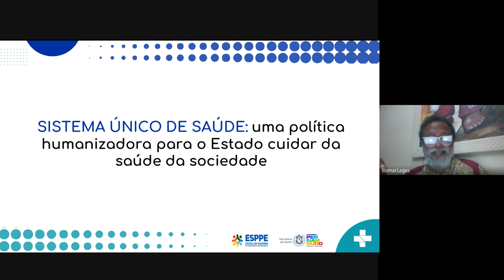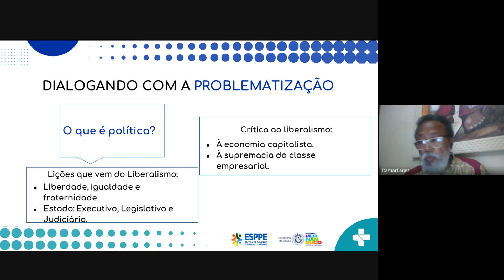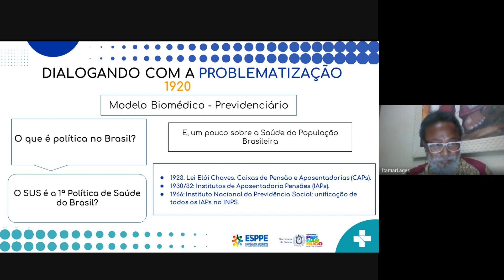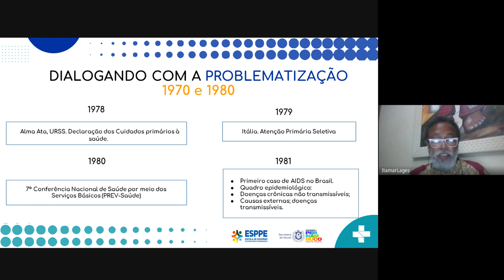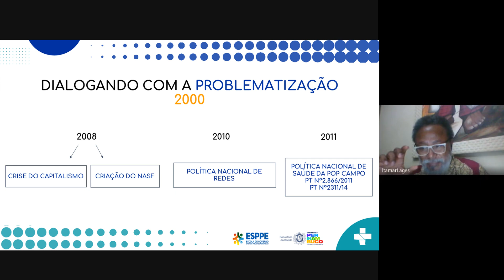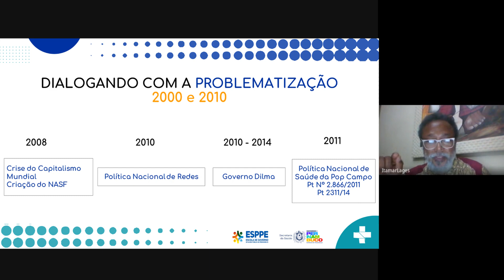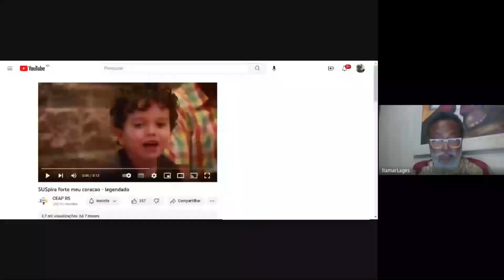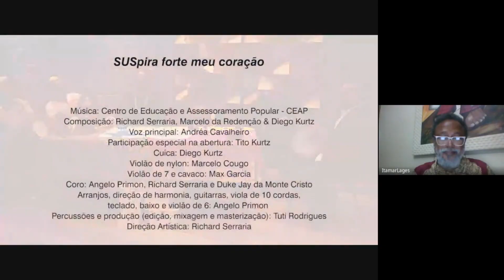Curso Introdutório ao SUS - Módulo 1: História do Sistema Único de Saúde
Aula virtual: História do Sistema Único de Saúde  - Professor Itamar Lages - UPE